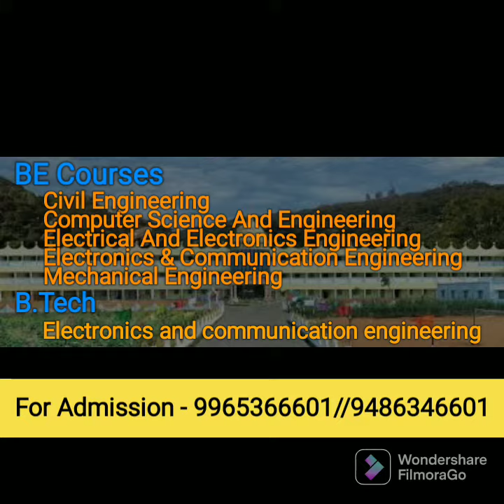Shree Sathiyam College Of Engineering And Technology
Shree Sathiyam College of Engineering and Technology, Manjakalpatty

AG EDUCATIONAL GUIDANCE
For more details and admission contact
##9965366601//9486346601